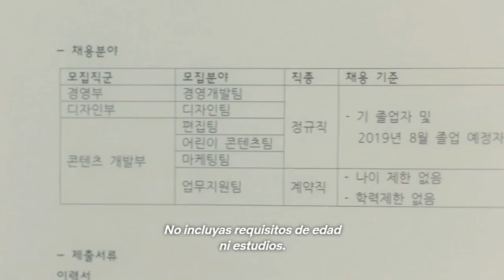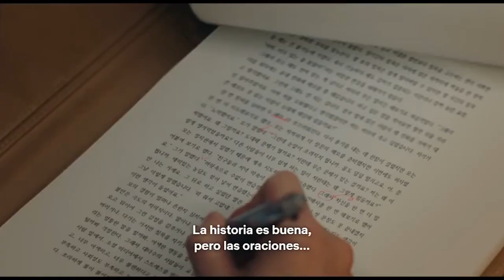"El amor es un capítulo aparte" (k-drama)